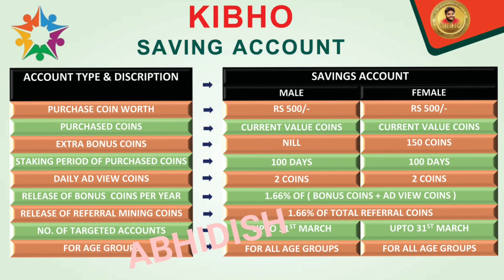KIBHO COIN धमाकाNEW UPDATE TODAY#अब आगे का प्लान क्या हैKOTT/KDTH का जलवा कब शुरू होगा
kibho ott/dth
kibho coin

              Mr.Harendra Chauhan

Fallow :-